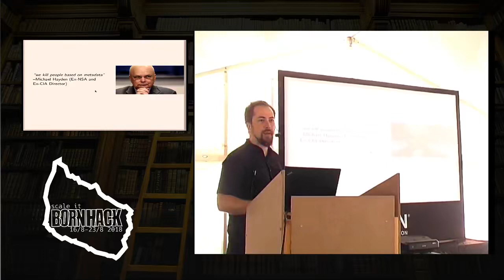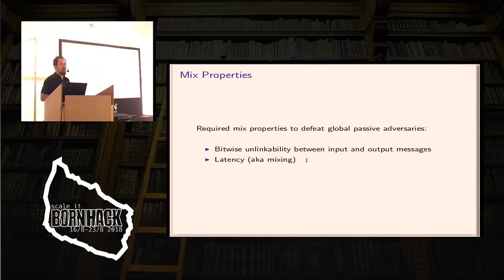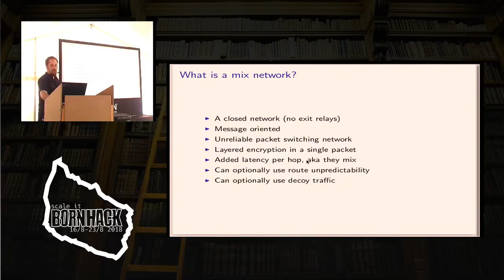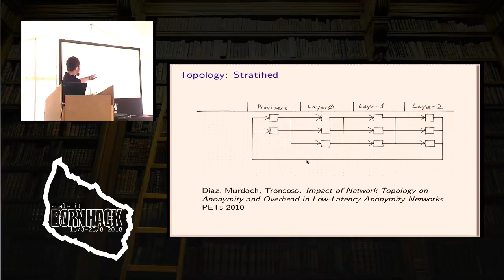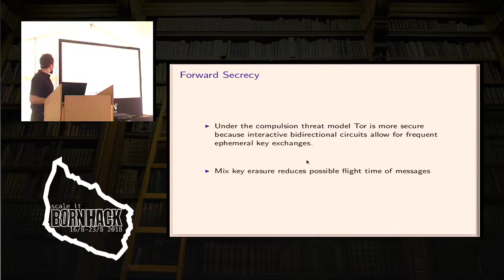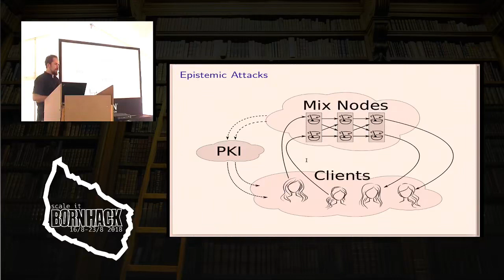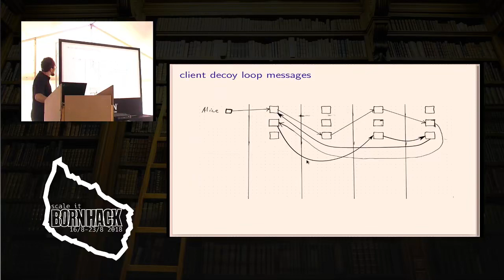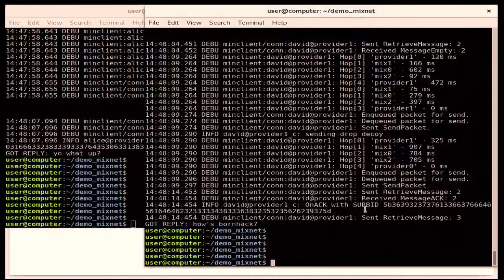David Stainton Modern Mix Network Design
Bornhack - 2018
 Hacking conference